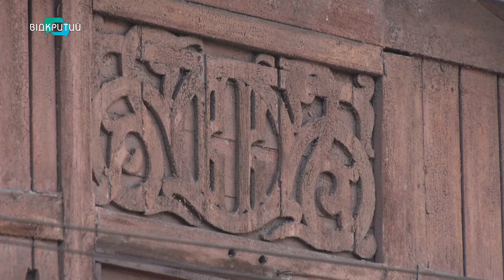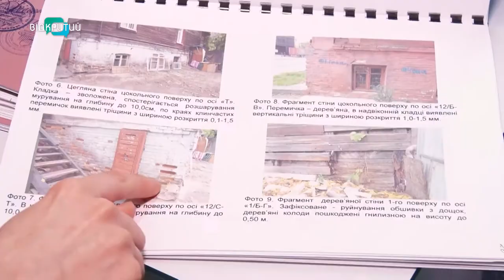Найстаріший у Дніпрі дерев’яний будинок, що на Крутогірному узвозі, планують ремонтувати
Найстаріший у Дніпрі дерев’яний будинок, що на Крутогірному узвозі, планують ремонтувати. Його звели у 90-х роках 19го століття. Він пережив пожежу, підтоплення, але вистояв. Дерев’яні конструкції зараз у аварійному стані і можуть обвалитися будь-якої миті, кажуть фахівці. Чи буде масштабна реконструкція цього будинку, - з’ясовувала Юлія Демченко._______________________________________________